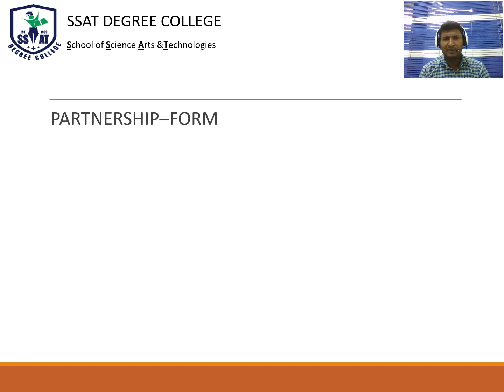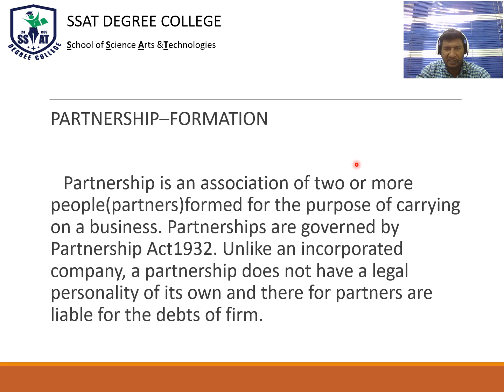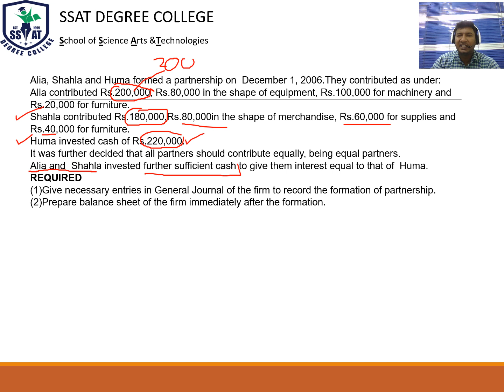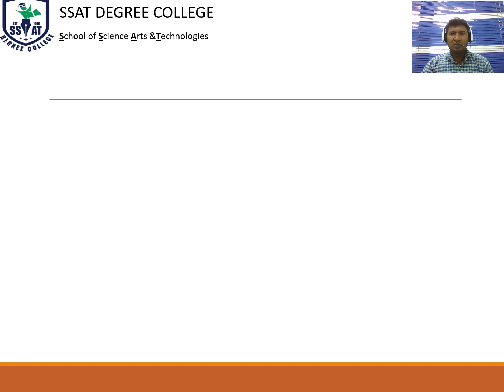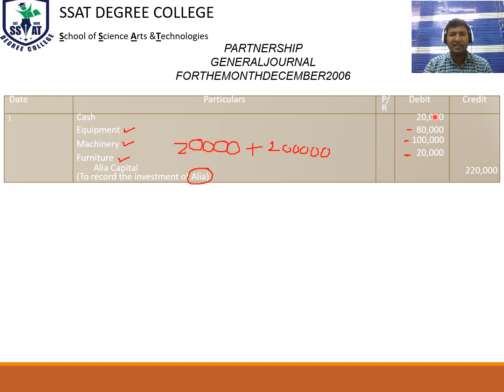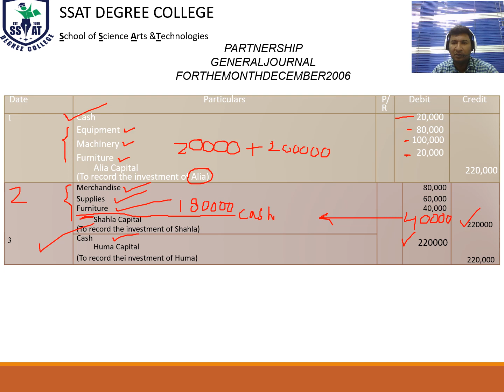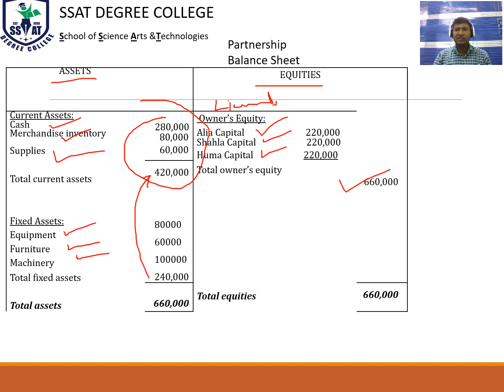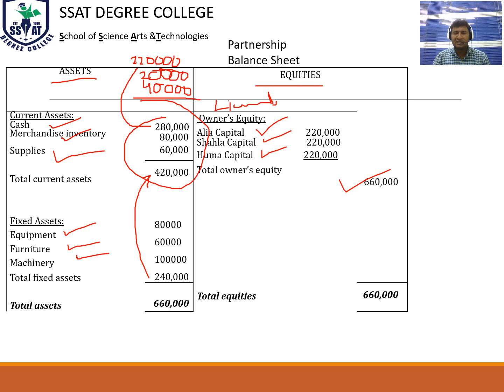HSC-XII ACCOUNTING PARTNERSHIP FORMATION LEC#4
When partners introduce cash or any other asset, cash or the other asset account is debited at the value agreed by the partners and the corresponding partner's capital account is credited by the same amount.